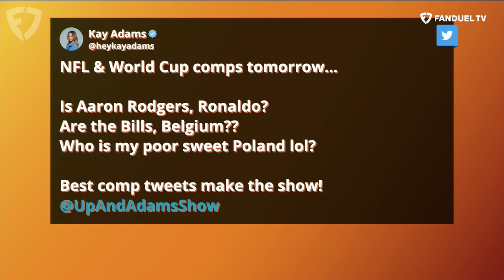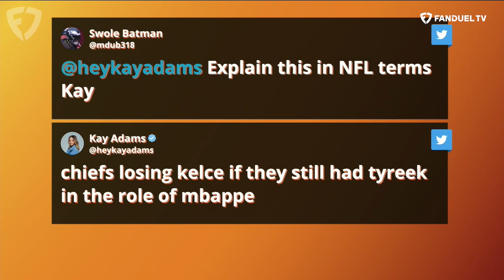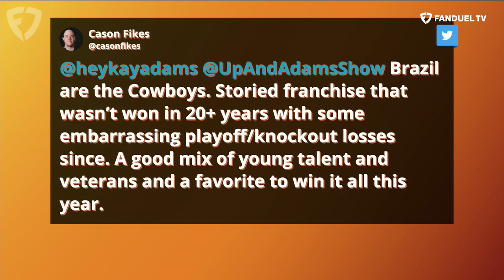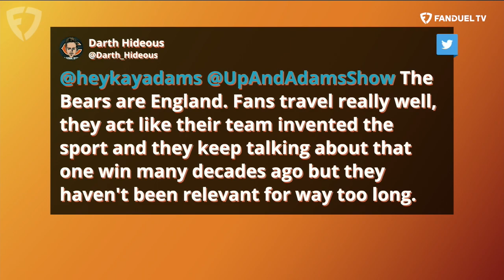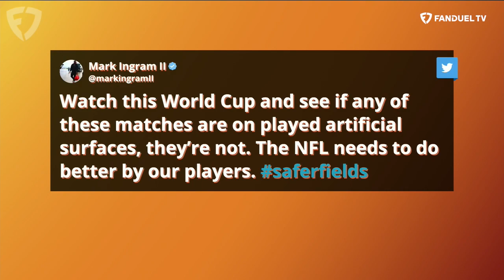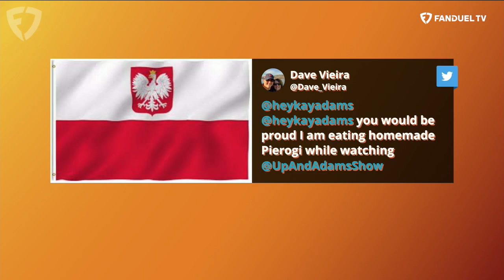NFL - World Cup Comparison PLUS MNF Recap with Kay Adams & Mark Ingram Returns! | Up And Adams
Kay Adams hosted the latest episode of 'Up And Adams' on FanDuel TV and welcomed some guests to the show! She starts by recapping Monday Night Football between the 49ers and Cardinals in Mexico with Rob “Stats” Guerrera to check the pulse on tSan Francisco. Kay then syncs up with Matt Hamilton to give out some World Cup Comparisons to NFL stars as the big soccer event rages on. Finally, RB Mark Ingram joins to discuss the Saints' recent win over the Rams, playing on artificial turf and he also hands out some red cards.

0:00 INTRO
1:25 MNF RECAP
5:10 STATS JOINS
16:20 WORLD CUP COMPS
29:30 MARK INGRAM JOINS